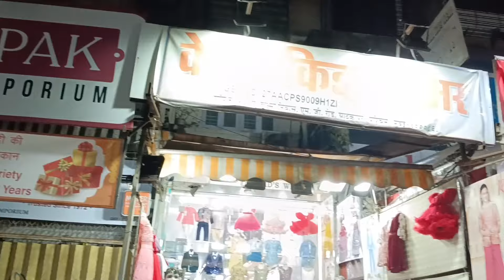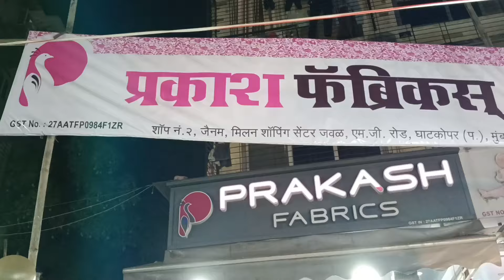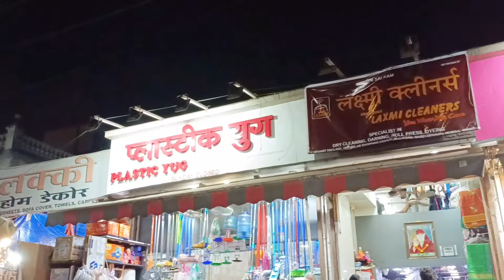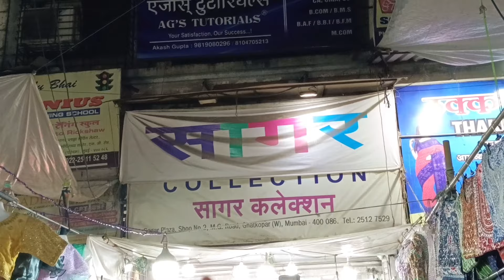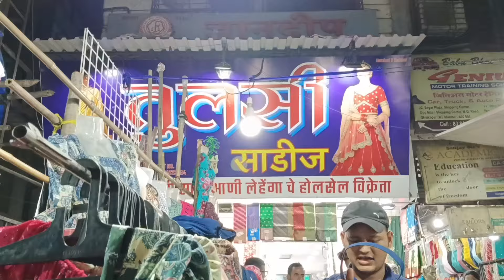Ghatkopar Shopping Market in Mumbai | Latest 2024 collection | Mumbai Street Shopping Market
Address 📍 M.G road market, Near Ghatkopar station road, near ghatkopar railway station, Ghatkopar West

Market time : 4pm to 9pm
Market Remains open on all days
Special Market on Thursdays & Sundays

Ghatkopar station road
ghatkopar street shopping
ghatkopar Market Vidya
ghatkopar Market for clothes
mumbai shopping vlog
Crawford market
mangaldas market
bhuleshwar market
hill road bandra
linking Road bandra
colaba causeway
dadar market
ghatkopar Market
Vidya Here